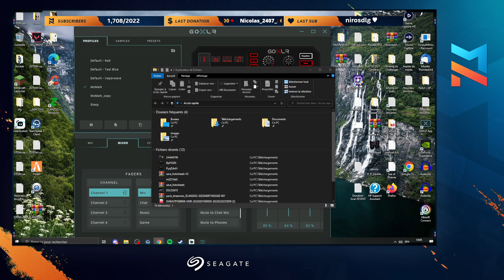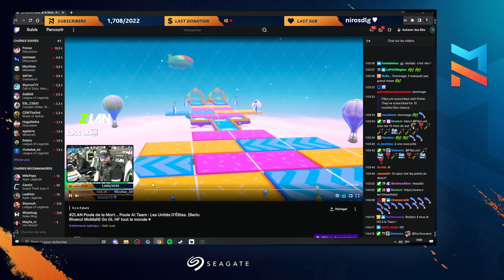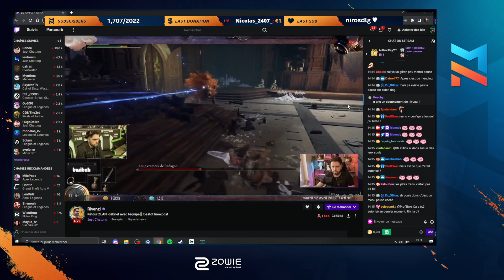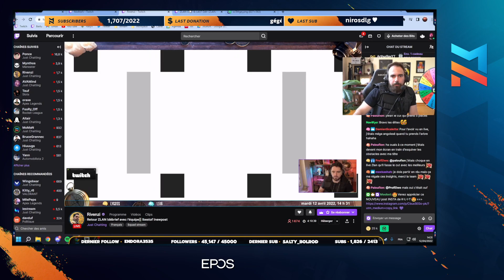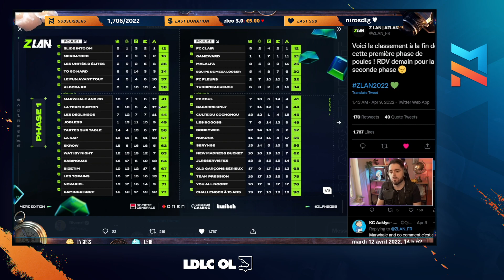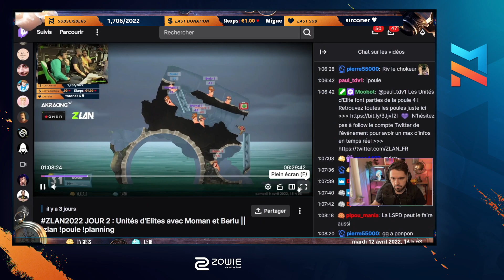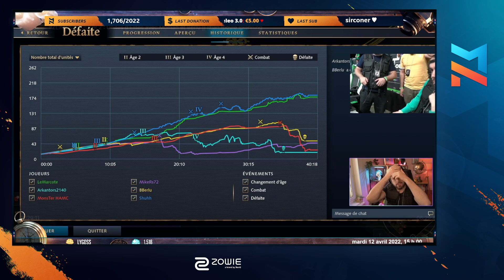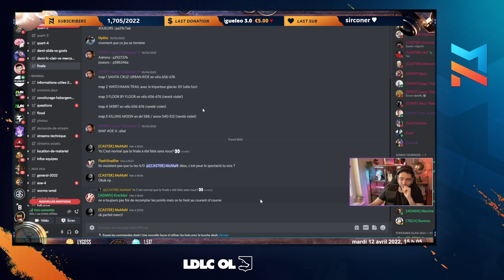ZLAN 2022 Debrief avec Berlu et Rivenzi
Rejoignez nous sur Twitch pour suivre ses péripéties en direct et réagir avec le chat